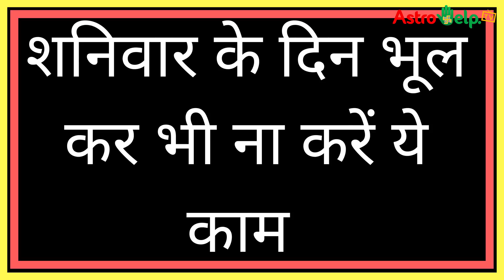शनिवार के दिन भूलकर भी ना करें ये 7 काम वरना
कहीं आप तो नहीं कर रहे शनिवार के दिन ये 7 काम? शनिदेव हो जाते है इन कामों को करने से बहुत ही गुस्सा। इसलिए आपको बचना होगा इन कामों को करने से।